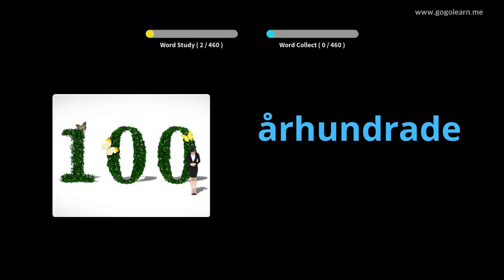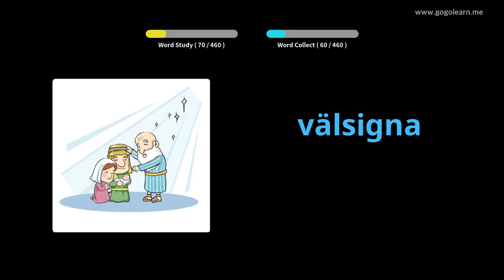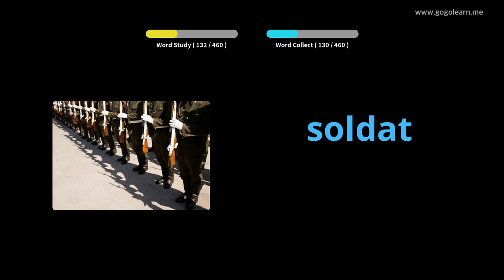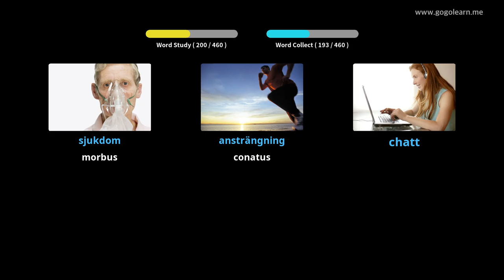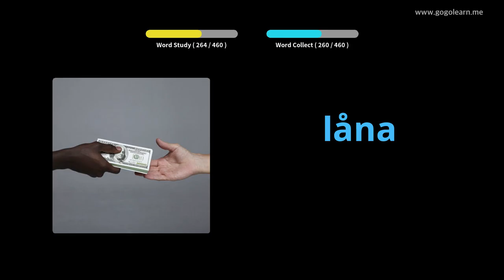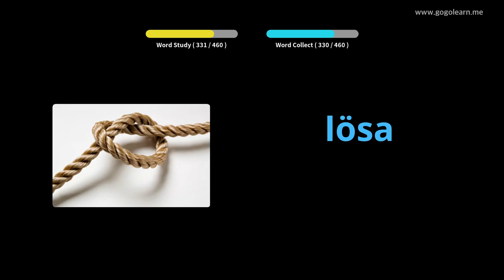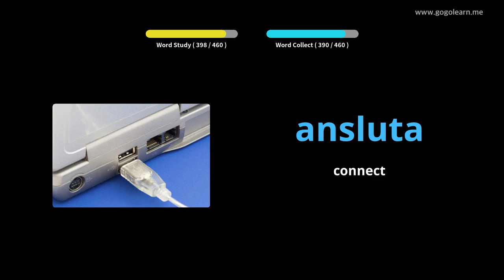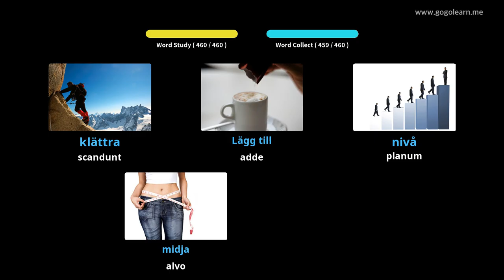Swedish Latin Vulgate secundarium schola | Golearn